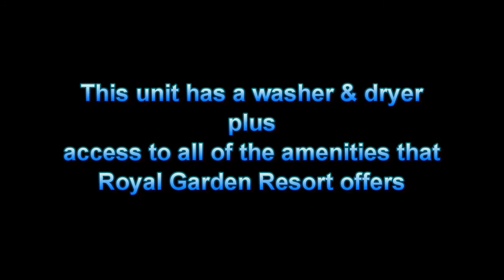Virtual Tour Of Royal Garden Resort Unit 1412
Virtual Tour of ocean front rental condo at Royal Garden Resort in Garden City near Myrtle Beach SC. Ideal for beach vacations or golf getaways. Courtesy of Raven Virtual Productions,